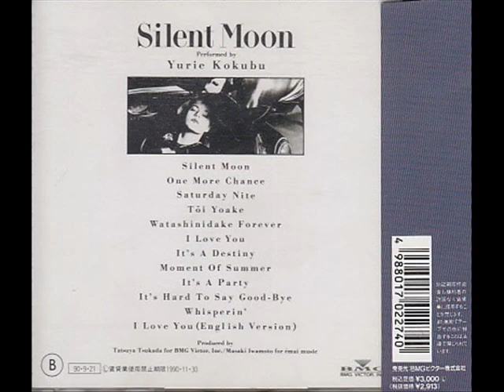Yurie Kokubu Vol.3『Silent Moon』[1990] (Full Album)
[0:00:00] #01 Silent Moon
[0:05:30] #02 One More Chance
[0:11:06] #03 Saturday Nite
[0:15:55] #04 Tōi Yoake
[0:20:37] #05 Watashi nidake Forever
[0:25:40] #06 I Love You
[0:31:57] #07 It's A Destiny
[0:36:41] #08 Moment Of Summer
[0:41:11] #09 It's A Party
[0:44:12] #10 It's Hard To Say Good-Bye
[0:50:46] #11 Whisperin'
[0:56:03] #12 I Love You (English Version)

(Bonus Track)
[1:00:35] #13 Easy Love [Released in 1983]